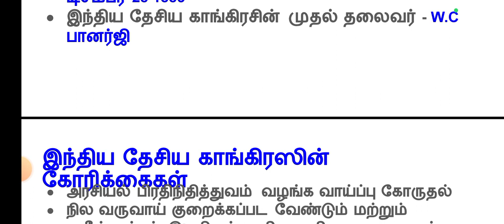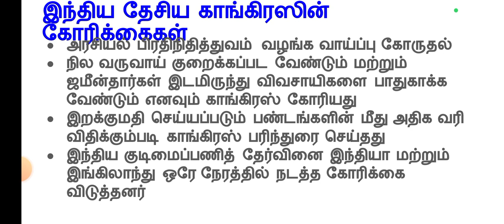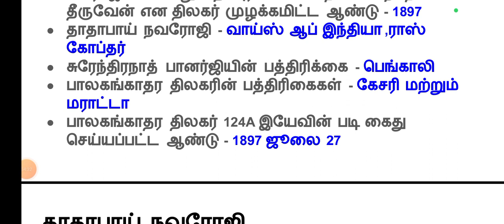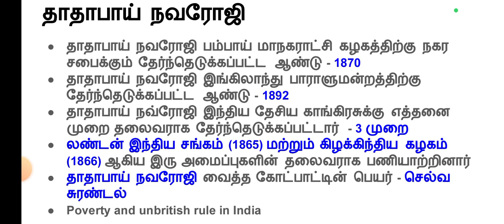இந்திய தேசியத்தின் எழுச்சி பகுதி-2 | TNPSC GROUP 2 2024